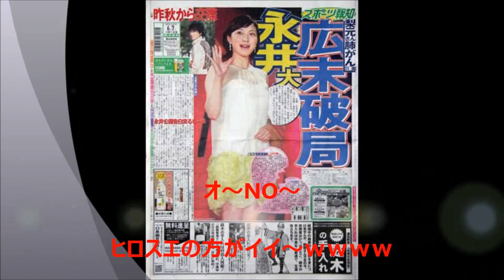【ビックカップル】永井大＆中越典子が挙式！！結婚式画像を集めてみました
永井大と中越典子の結婚披露宴
ミュージックノートより音楽を使用しています
【マインクラフト】要塞で図書館発見!?お宝も!?【ヒカキンのマイクラ実況 Part97】【ヒカクラ】